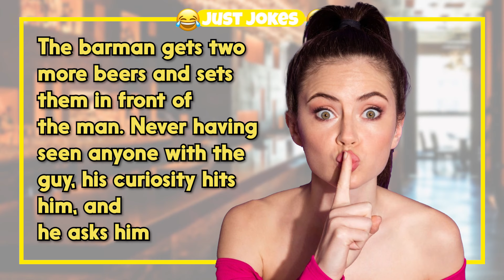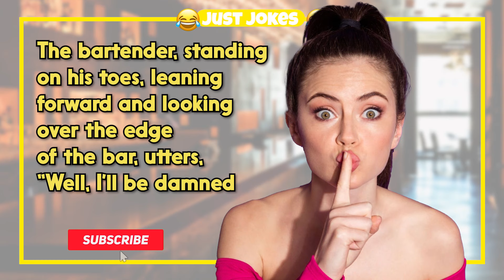Dirty Joke – I Will Have a Couple More | Just Jokes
TIMESTAMPS:
0:00 - Intro
0:06 - The Funny Joke
1:27 - Subscribe For More Jokes